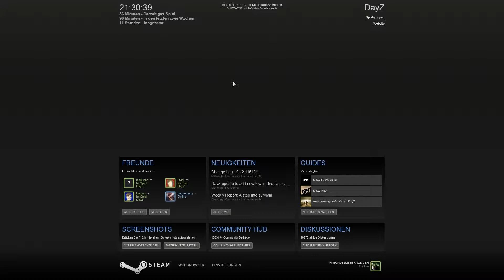Let's Play Together DayZ #016 - Rückkehr nach Elektro!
►►Beschreibung:
Weiter geht es auf unserer Reise gen Süden! Oder Osten, oder so...ist ja auch egal! Meer links, Bahngleise rechts, das sind unsere Anhaltspunkte auf der Rückreise. Wir schaffen es heute tatsächlich bis nach Elektro, haben jedoch unterwegs kaum essen und trinken gefunden.
Hier nun der aktuelle Stand: Kurz nach Beendigung der Folge ist unser Charakter wieder verreckt, diesmal aufgrund von Hunger. Um euch den ganzen Quatsch mit der Reise nun zu ersparen, habe ich beschlossen, die nächsten Folgen auszusetzen! Es geht daher mit DayZ erst ab Folge #019 für uns weiter ;)
►►das SPIEL:
        a game by Dean Hall
               Bohemia Interactive